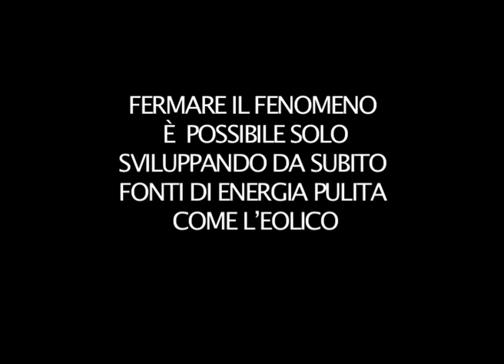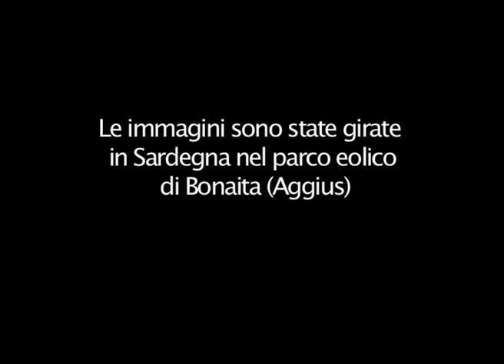'PALEOLICHE' directed by Francesco Cabras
DIRECTION, PHOTOGRAPHY, EDITING
Francesco Cabras
MUSIC
Alessandro Molinari
PRODUCTION
Ganga/Greenpeace
LOCATION
Sardegna, Bonaita (Aggius)

Greenpeace lancia due video pro energia eolica. Realizzati da Francesco Cabras e prodotti da Greenpeace in collaborazione con Ganga Film, i due filmati - disponibili su You Tube - sono stati girati in Toscana e in Sardegna. Per far capire che le pale eoliche non sono solo utili, ma possono anche essere belle. E in sintonia col paesaggio.